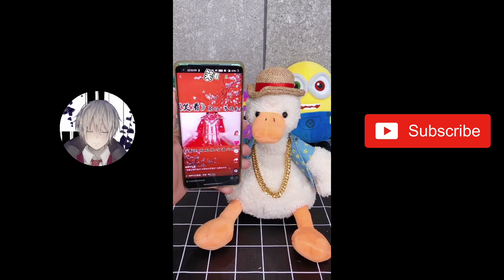【Tik Tok合集】(复读鸭系列 #14) 复读鸭唱歌篇!!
【复读鸭合集】

复读鸭合集 鸭子 抖音 唱歌 复读鸭 请记得分享此影片,点赞,留言,多多支持哦!